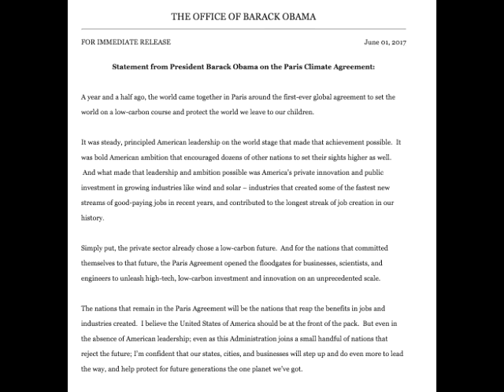Desperate Obama Just Showed Up Where Trump Was And Tried To Take Over As President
Desperate Obama Just Showed Up Where Trump Was And Tried To Take Over As President – Blows Up In His Face

It’s natural to be a little bit jealous of whoever gets hired to take your old job, especially if you’ve been removed against your will, but former President Obama seems to be taking it to a whole new level. Not only is he refusing to leave D.C. and creeping suspiciously close to the Trump family in his talk as well as his choice of neighborhood, but he’s decided recently to remind the United States what we’re missing with him out of office.The former Communist in Chief thought it would be a good idea to show up on President Trump’s home turf and throw some shade at the President’s policy in regards to the Paris agreement. Obummer should really know better than to go to the Trump dominated form of social media and try to show him up, but ever the glutton for punishment, that’s exactly what he tried to do.He was successful in on thing; it does have us reflecting on what we’re missing with the Obama’s out of the White House, but I’m not sure he’ll be thrilled with the result.
Via Daily Wire:
“We just checked the U.S. Constitution and, we were right: There’s only one president at a time.But Barack Obama, who moved out of the White House on January 20 and, we all hoped, into obscurity, is trying to be the shadow president, refusing to duck out of the spotlight as he tries to discredit President Trump at every turn.
On Thursday, when Trump pulled the United States out of the Paris Climate Accord — one of Obama’s signature policies — the former president went bat crazy.Speaking as a private American citizen, Obama said: ‘The nations that remain in the Paris Agreement will be the nations that reap the benefits in jobs and industries created. But even in the absence of American leadership; even as this Administration joins a small handful of nations that reject the future; I’m confident that our states, cities, and businesses will step up and do even more to lead the way.’Remember that Obama signed the agreement without the consent of the U.S. Congress, an executive overreach of extraordinary magnitude. But when Trump decided that the accord was just too costly ($1 billion-plus already in taxpayer money) for a measly return (two-tenths of one degree Celsius reduction in global temperature by the year 2100), Obama spoke as if he is still president.And, of course, he praised his own bold vision.‘A year and a half ago, the world came together in Paris around the first-ever global agreement to set the world on a low-carbon course and protect the world we leave to our children,” he said.‘It was steady, principled American leadership on the world stage that made that achievement possible. It was bold American ambition that encouraged dozens of other nations to set their sights higher as well. And what made that leadership and ambition possible was America’s private innovation and public investment in growing industries like wind and solar — industries that created some of the fastest new streams of good-paying jobs in recent years, and contributed to the longest streak of job creation in our history.’